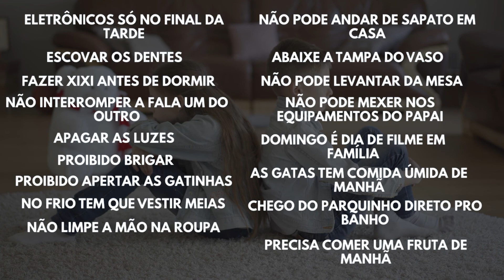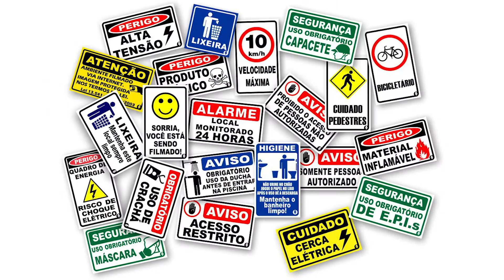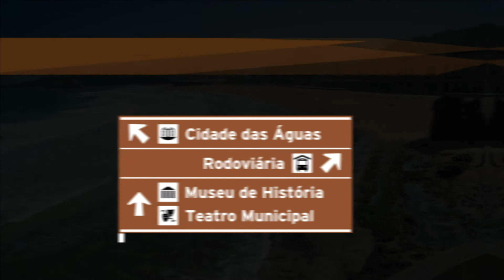Sinais de trânsito 2 ano. Como é a sinalização de trânsito?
Vídeo sobre tsinais de trânsito para o 2 ano e 3 ano do fundamental! Você conhece os tipos de sinalização de trânsito?
O que significam as cores das placas de trânsito?
Neste vídeo vamos saber como ler as principais sinalizações de trânsito e decidir se elas são importantes ou não!

Você já viu esse vídeo, o melhor vídeo sobre o assunto do Youtube!: "Tipos de bairros  - Industrial, Comercial e Residencial, 2 e 3 ano fundamental "